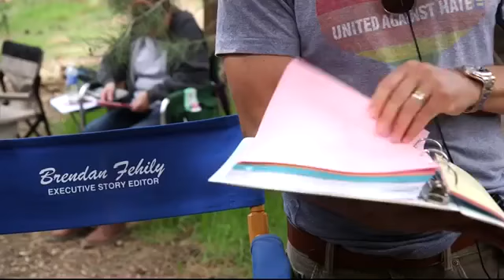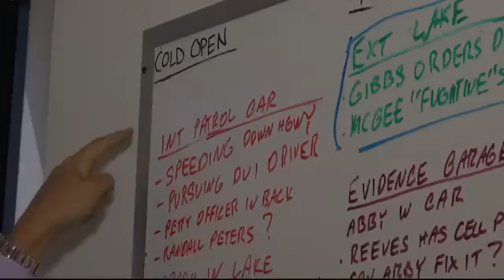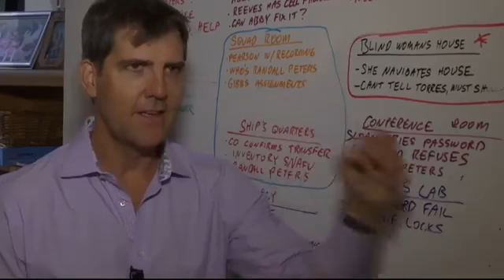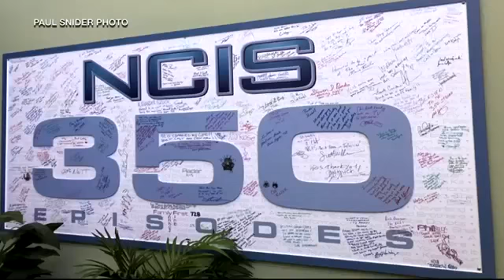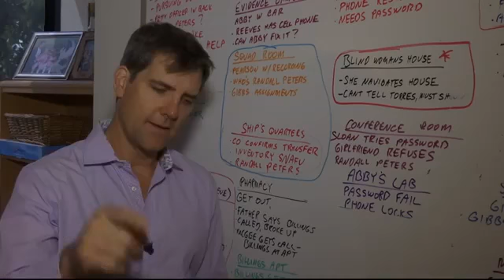Montana native now writing for hit drama NCIS